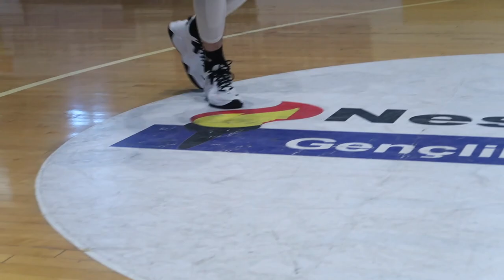BULABİLECEĞİNİZ EN İYİ AYAKKABILAR | 2021 (ŞUANA KADAR) TAVİSYE VE ÖNERİLER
Piyasada bulabileceğiniz en iyi ayakkabılar 2021 basketbol ayakkabısı tavsiye ve öneri